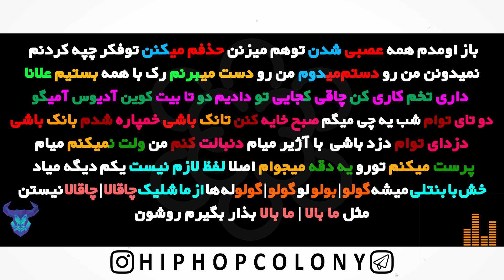خشایار اس آر - د د د - چیدمان | Khashayar Sr - Da Da Da - Check The Rhyme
برنامه چیدمان قسمت سی و هشتم
براى اولين بار در
اين برنامه به نحوه ى چيدمان و تزيين كلمات توسط هنرمندان ميپردازه و سيلابهارو براى شما با رنگهاى مختلف جدا ميكنه ، اميدواريم با اينكار قدم مثبتى در راستاى پيشرفت رپ فارسى برداريم